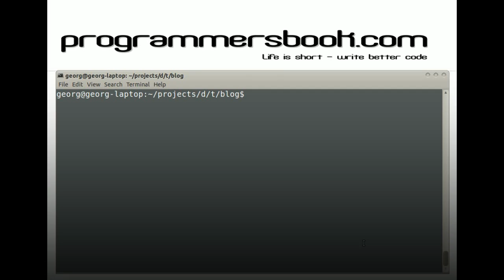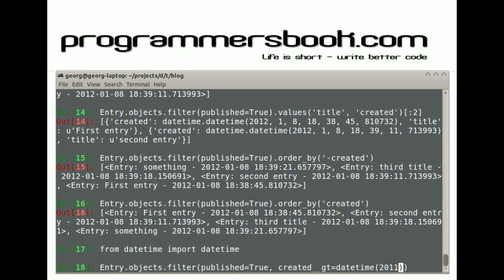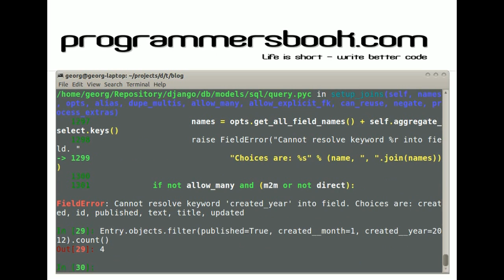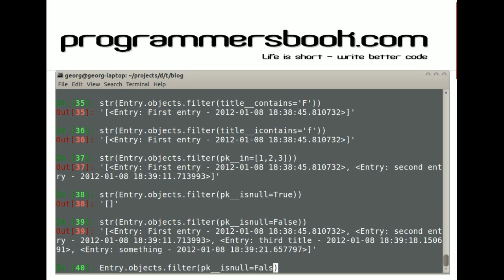ORM Query API - Full Web Framework Python Django Tutorial XXII Blog - Windows/Linux/Ubuntu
How to use the django query api